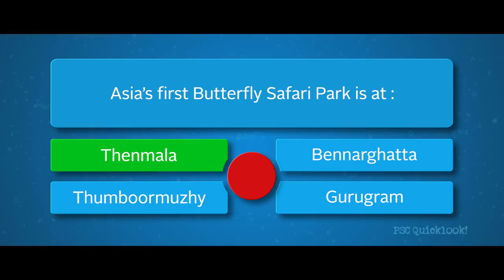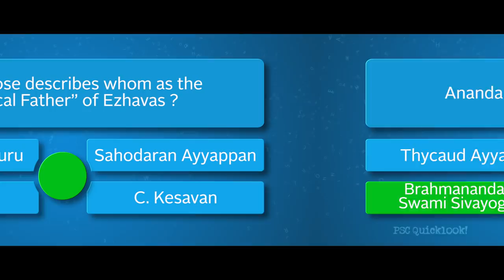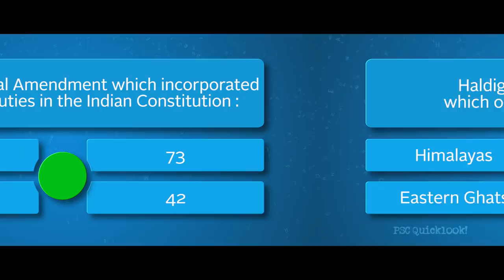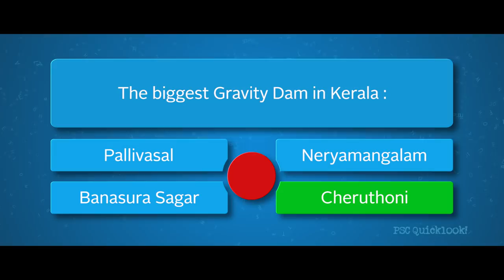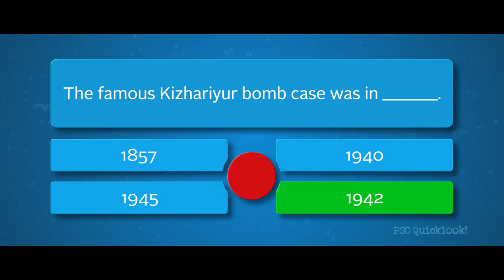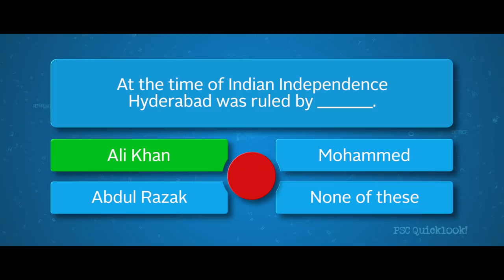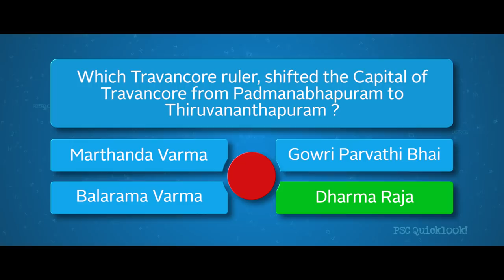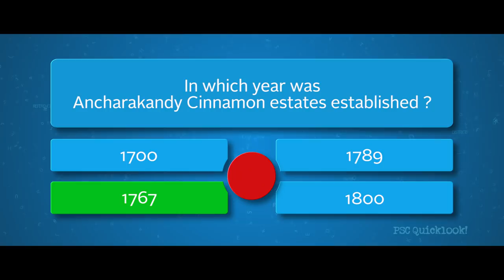PSC MOCK TEST - PREVIOUS QUESTIONS 2018 - 2019 (Part 04) | LDC / LGS 2020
Check Your Knowledge in
Current Affairs/History/Renaissance/GK/Kerala - India - World Facts.. and lot more..
MOCK TEST for PSC EXAMS (Part 04)
60 Questions in 20 Mins

Other Videos posted in our Channel